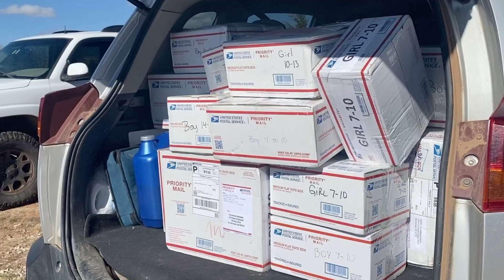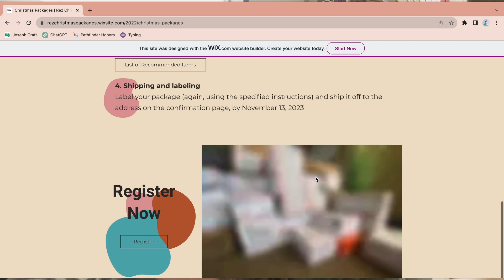Christmas Sabbath Promo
Find out a little more about our Christmas Packages program!